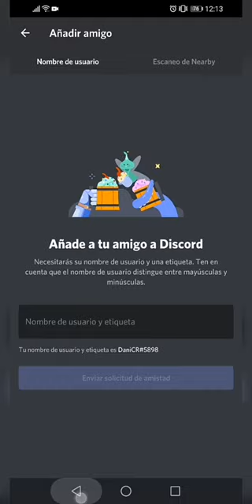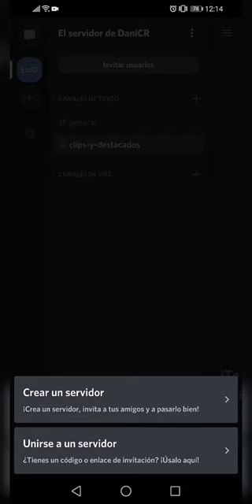CONECTA JUVENTUD 2.0: TU-TIC COMUNICACIÓN. DISCORD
¿Quieres comunicarte con los amigos, hacer grupos, y meterte en comunidades de interés? Te traemos un tutorial para conocer este programa DISCORD.